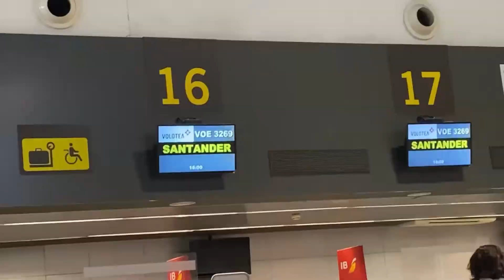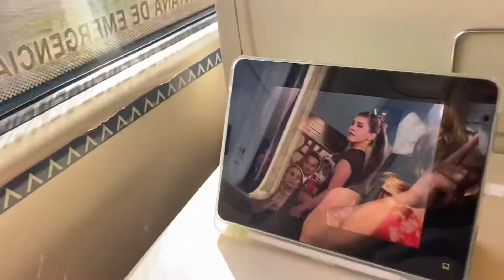WEEKLY VLOG // ultima semana de vacaciones antes de empezar el cuatri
Por fin vuelvo por aquí, tenia muchísimas ganas y muchos vídeos pendientes😋